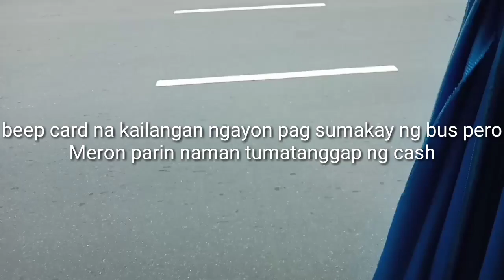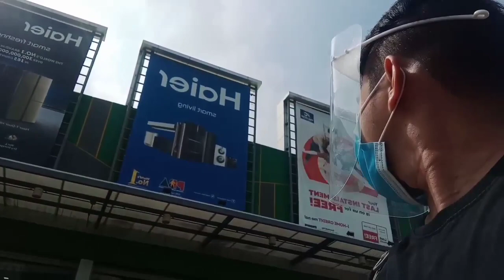Nakibirthday Kay kamayot,,/John Bee TV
Nakibirthday ako Kay kamayot,,
Happy birthday kamayot cm navarro